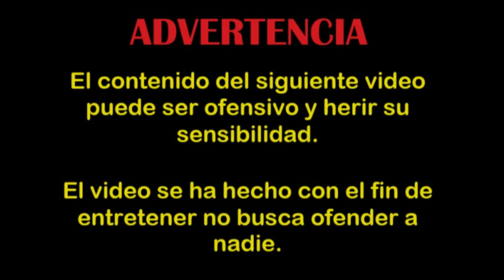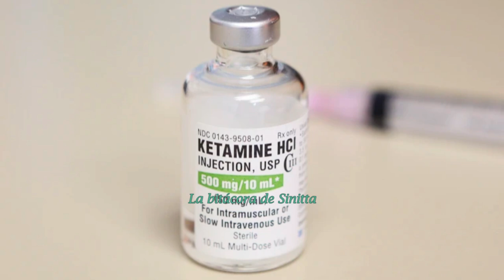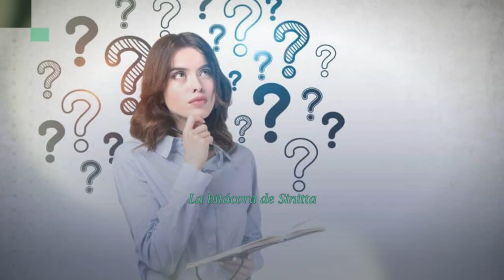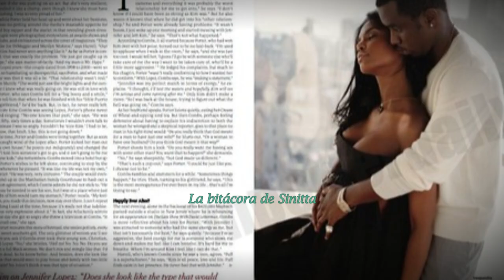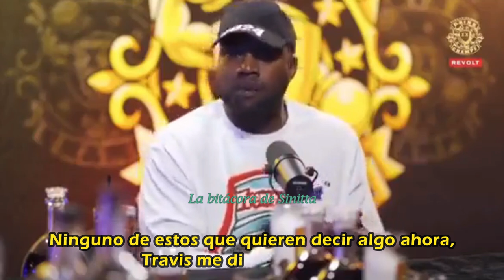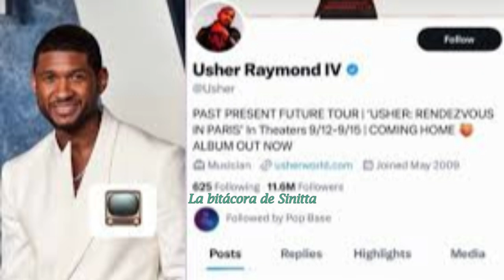La TERRIBLE VERDAD detrás de las FIESTAS de Diddy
Las DEPRABADAS FIESTAS privadas en las que estaba TODO PERMITIDO, Diddy enfrenta acusaciones muy graves que podrían hundirlo para siempre, YA HAY FECHA para el JUICIO, el prócimo mes de MAYO, donde saldrán a la luz los nombres de los ASISTENTES a las "FREAK OFF PARTIES" exponiendo lo MÁS TURBIO de HOLLYWOOD.
*Todo lo que explico en este video es veraz, recogido de diversas fuentes, nada es inventado.